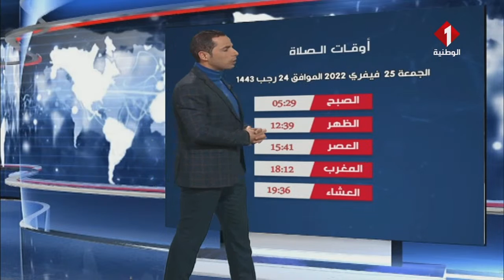النشرة الجوية ليوم 24- 02- 2022